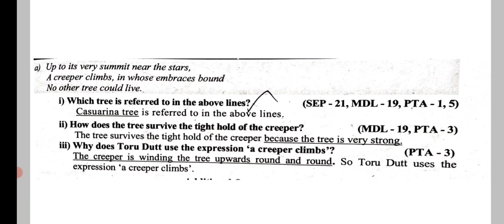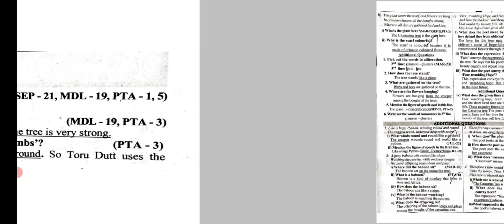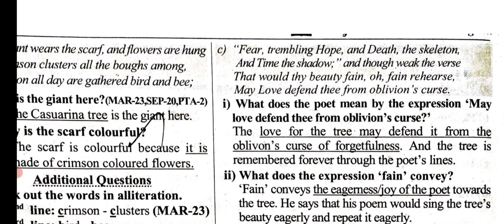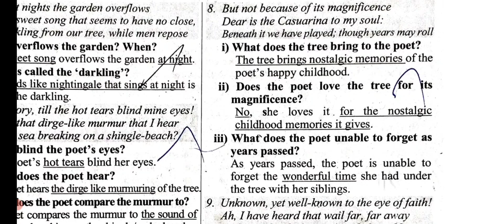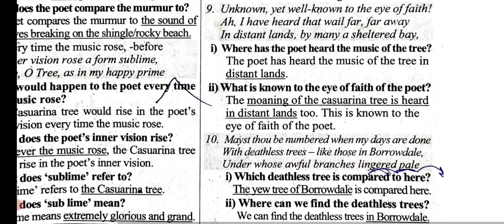12 th English Unit 2 poem important questions